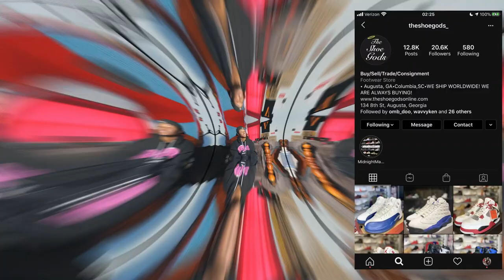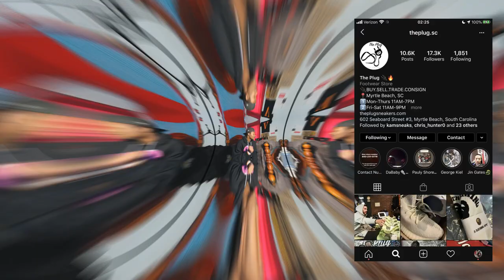LEGIT WEBSITES FOR FIRE SNEAKERS | SUPREME, BAPE, YEEZYS, JORDANS!!!🔥